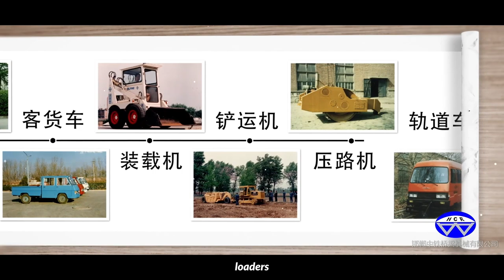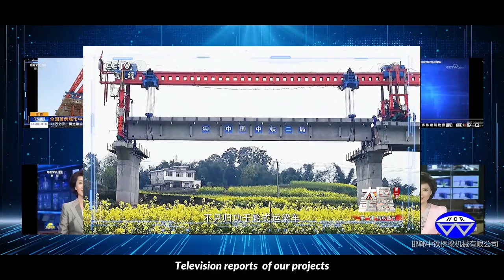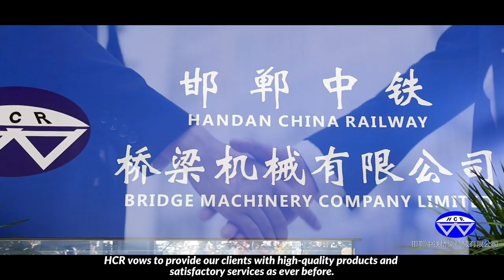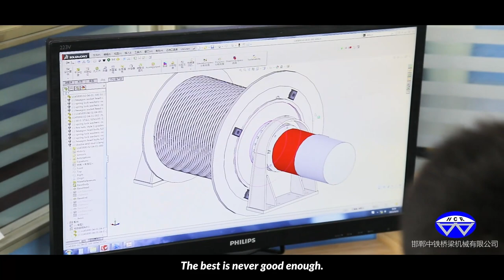70th anniversary promotional video of Handan China Railway Bridge Machinery CO.,Ltd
Handan China Railway Bridge Machinery Co., Ltd.(HCR) was establish in the year 1952. With 70 years of experience and continuous improvement, HCR has emerged as reliable Bridge Building Equipments supplier and Bridge Construction customization solutions provider.As a company with 70 years of experience, we are still very young. We are looking forward for greater achievement, larger contribution and more participation in the world of bridges construction.